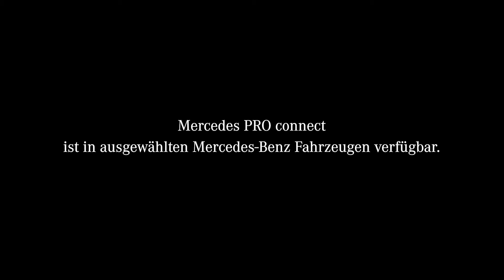Mercedes PRO Connect "Optimize Daily Routines" I Paul Passau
- Effizienzsteigerung für Ihren Betrieb.
- Einfacher Fahrzeugzugang ohne Fahrzeugschlüssel
- Verbesserter Diebstahlschutz
- Transparenz bzgl. geschäftlicher/privater Fahrten
- Nachvollziehbare Fahrzeugnutzung

Mit den Niederlassungen in Passau-Sperrwies und Vilshofen tritt die Josef Paul GmbH & Co. KG als Vertriebs- und Servicepartner auf. Als autorisierter Mercedes-Benz Verkauf und Service finden Sie bei uns die richtige Dienstleistung für Ihr Fahrzeug. Mit starken Partnerschaften im Service (Mercedes-Benz und MAN) sind wir vor allem für Unternehmer wichtige Ansprechpartner, um die Zuverlässigkeit und Sicherheit der Fahrzeuge sicherzustellen. Weitere Hauptgeschäftsfelder bilden das Ersatzteil- sowie Reifen- und Rädergeschäft. Im Bereich Fahrzeugverkauf bieten wir Ihnen Mercedes-Benz Van, Transporter, Wohnmobile der Firma Bürstner und Sunlight, sowie Lkw als Gebraucht- oder Neuwagen und gebrauchte Pkw. Somit finden Sie bei uns garantiert Ihr richtiges Fahrzeug und den passenden Rundum-Service.